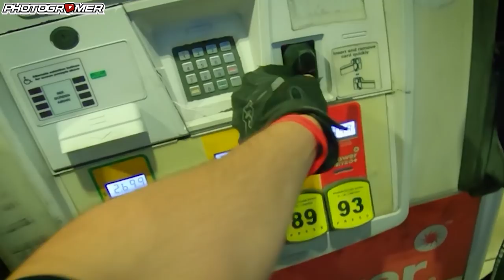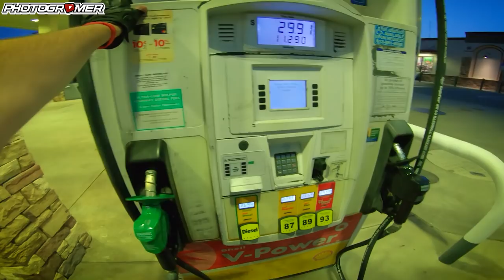I just wanted to review a tail bag...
While attempting to test out the new Nelson-Rigg Commuter Lite Motorcycle Tail/Seat Bag for the Honda Grom and the DJI Osmo Pocket we ran into a Live News reporter who didn't hold back off the air! Link to the Nelson-Rigg Tail Bag

1. Follow @Photogromer and @nelsonrigg on Instagram

Instagram | Facebook | Twitter | Snapchat = @photogromer

Editing Software:
- Video: Final Cut Pro (sometimes After Effects for advanced features)
- Photos: Adobe Lightroom (sometimes Photoshop for advanced editing)